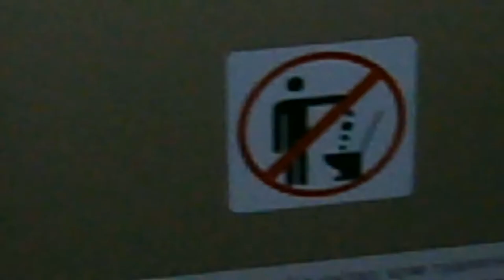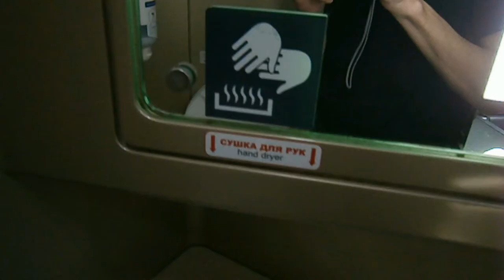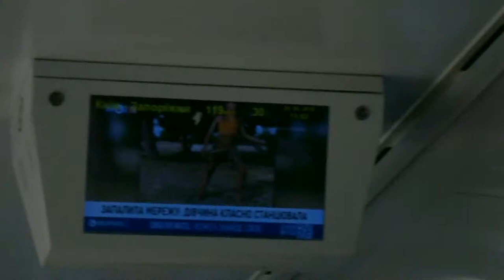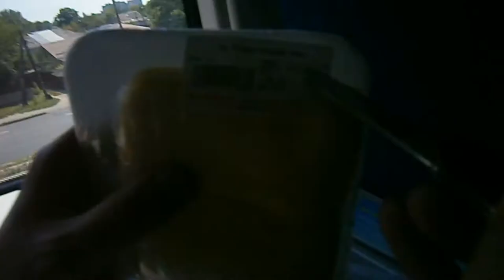Киев - Запорожье. Едем, едем на хардкор! (Часть 1)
Поезд; Обзор туалета в поезде; Едим в поезде...